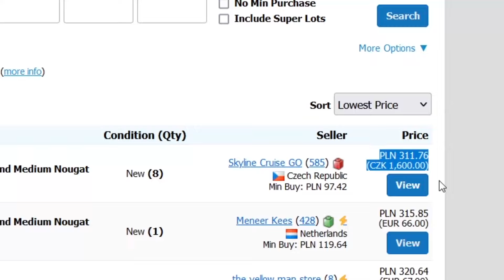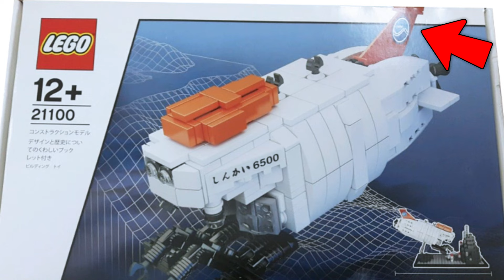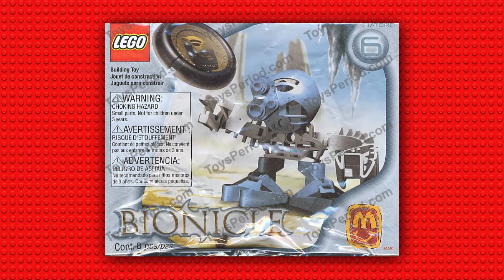ABSURDALNE CENY ELEMENTÓW LEGO...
W tym filmie przedstawię wam naprawdę drogie elementy lego